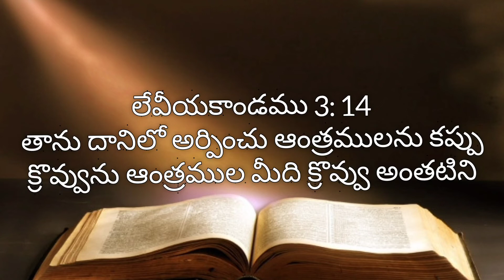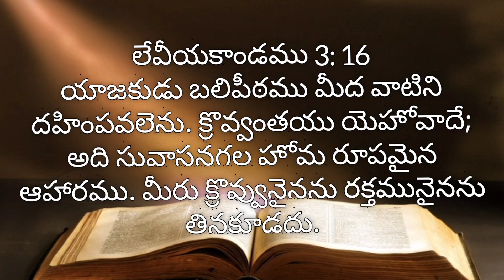Leviyakaandamu | adyaayamu 3 | bible reading | living words Tanuku